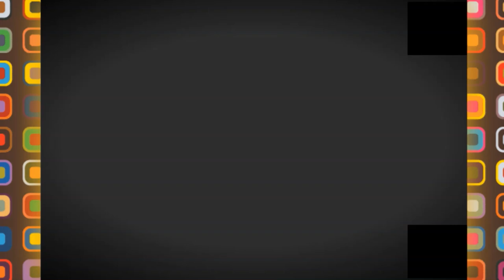☹️شوفو إقامة جديدة بولاد فايت🙁 للأسف تبقى التهيئة ناقصة ☹️NEW LES SAPINS RESIDENCY🙂